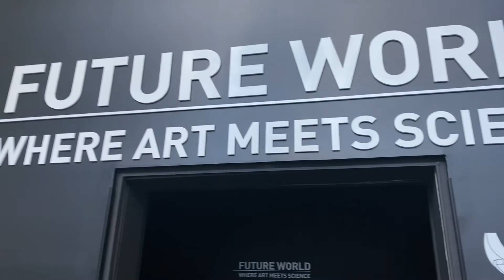Daily vlog. Hanging out with kids. Expat life in Singapore with kids.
Hi friends! Thank you for your attention!
In this vlog we show some activities you can do with your kids in Singapore.

00:00 intro
00:42 Slappy cakes
02:30 Huge unicorn
03:36 food from wet market
09:30 Artscience museum
10:30 Food court at Marina bay sands
11:40 Gardens by the Bay